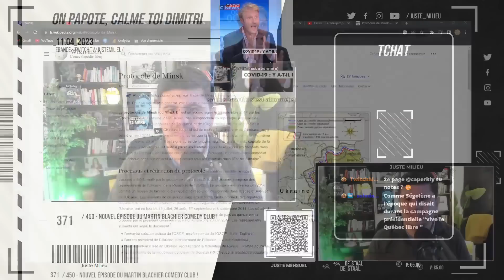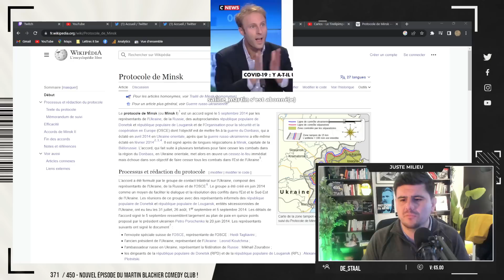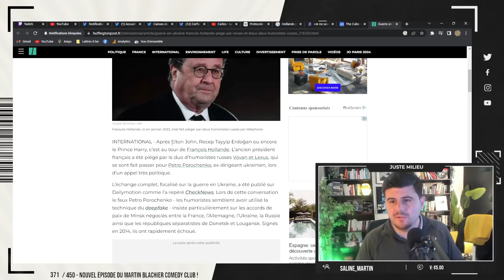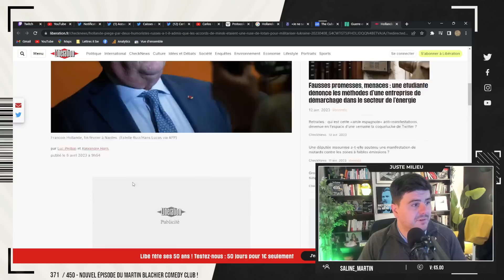François Hollande piégé : accords de Minsk, OTAN-Russie, Brigitte Macron, etc.